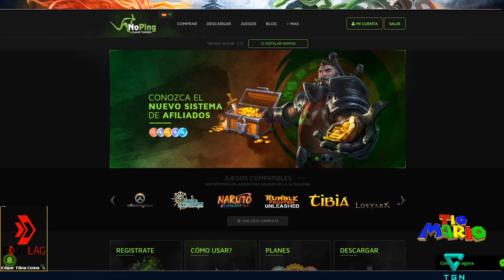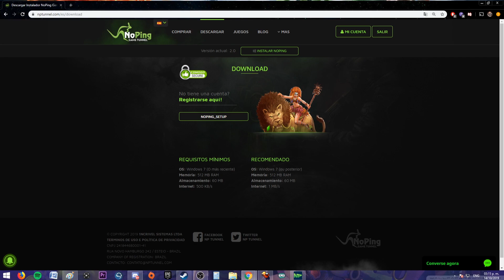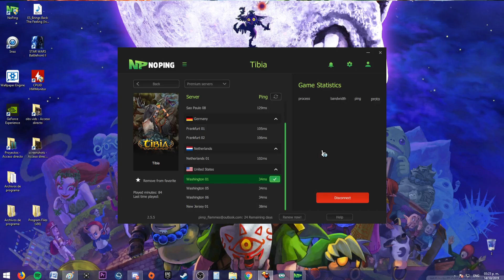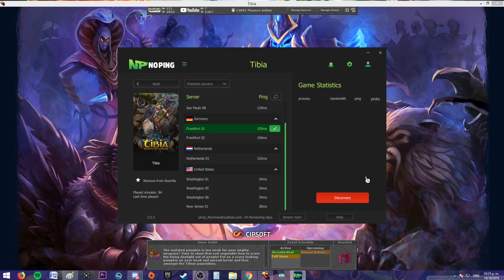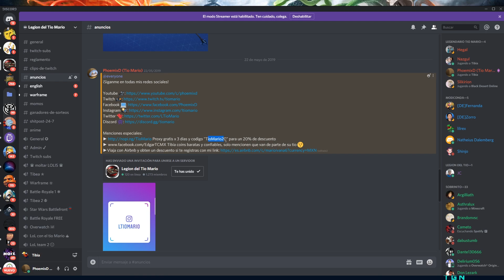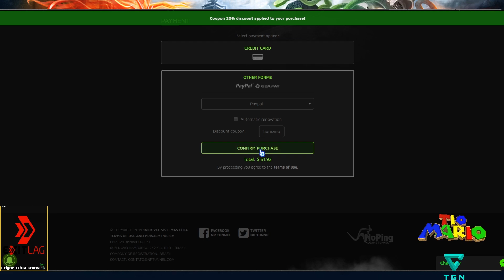QUITAR EL LAG EN TIBIA, FORTNITE, LOL Y MAS JUEGOS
Si estas teniendo problemas al jugar con lag, ya puedes usar el proxy y recuerda registrarte con el siguiente link PARA PC:

►Los Tibia Coins MAS BARATOS, solo MENCIONA que vas de parte del Tio.